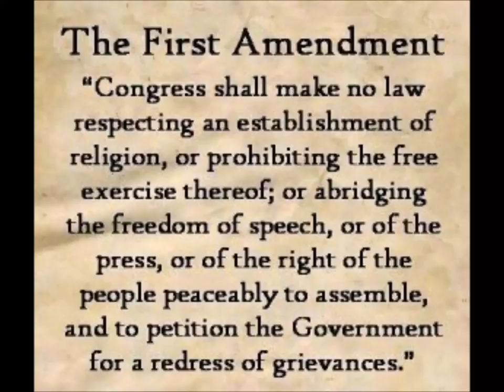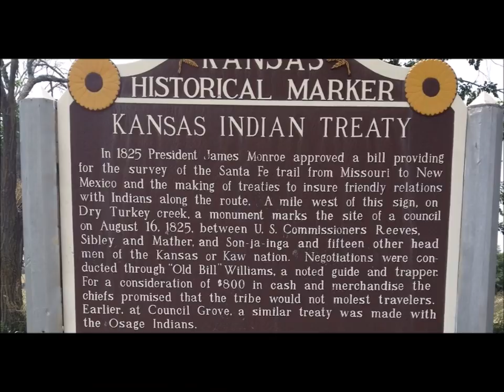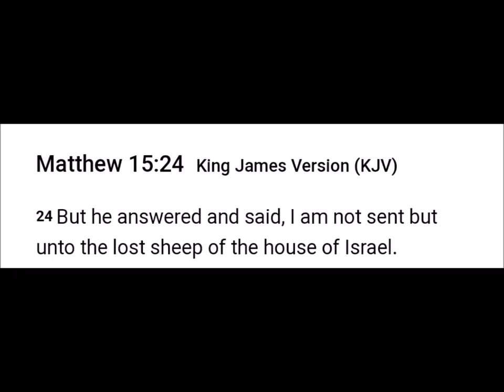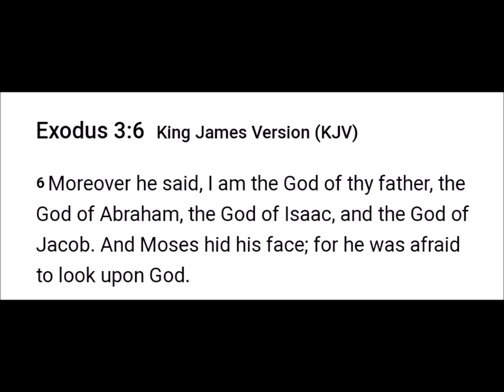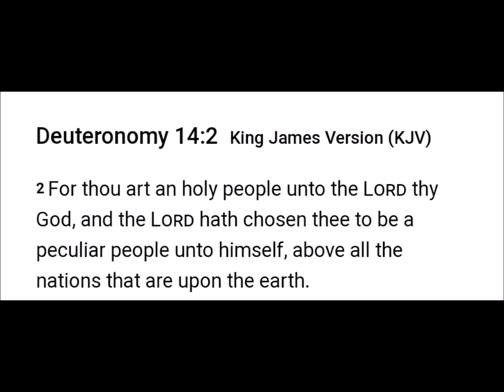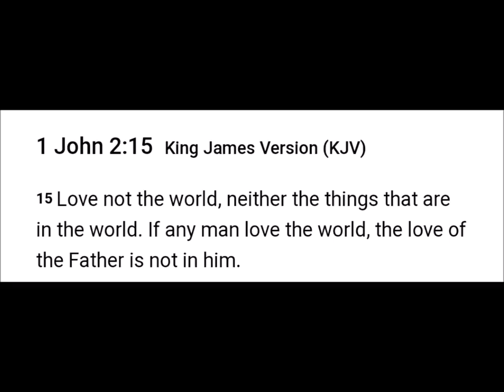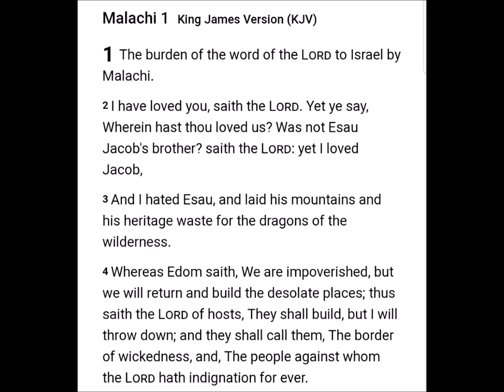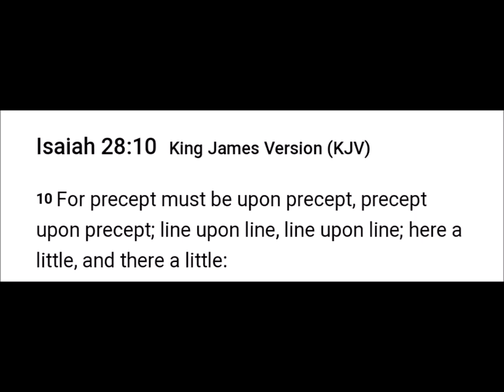JOHN 3:16 DECEPTION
Diary Entry March 20, 2016, John 3:16 Deception

2 Chronicles 7:14